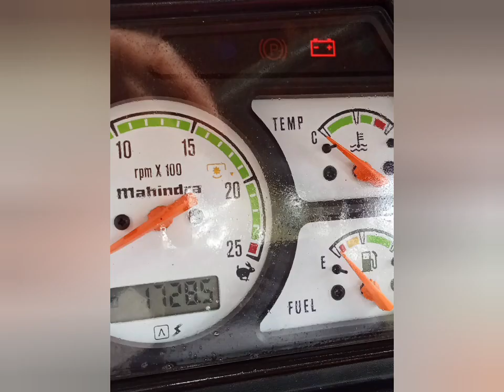🙏 Mahindra 575 DI for sales Surya tractors 🚜 in tamilnadu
model,::::2019
          🐴 HP 45
              location namakkal